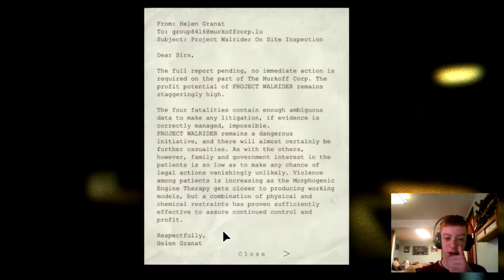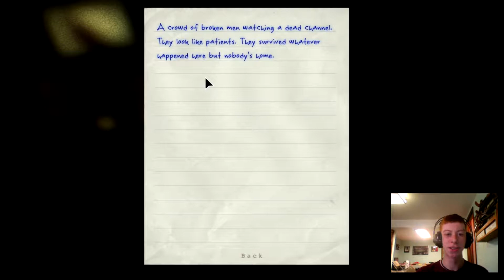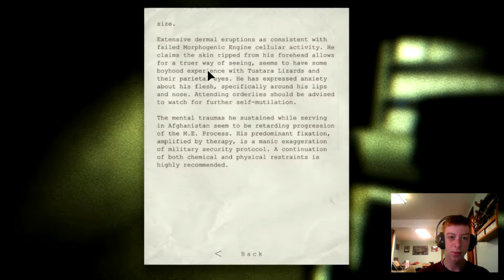Outlast Playthrough Episode 2: WHERE IS THE DAMN KEYCARD!?!?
I cannot find the damn keycard anywhere! Give this series a thumbs up if you enjoy it!